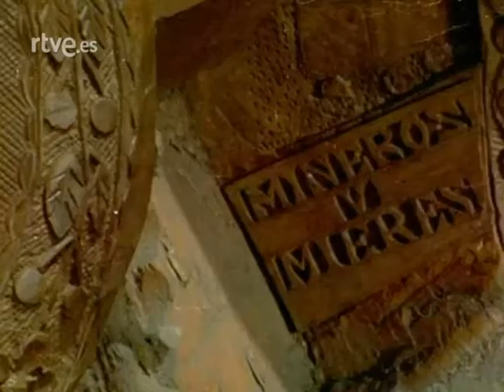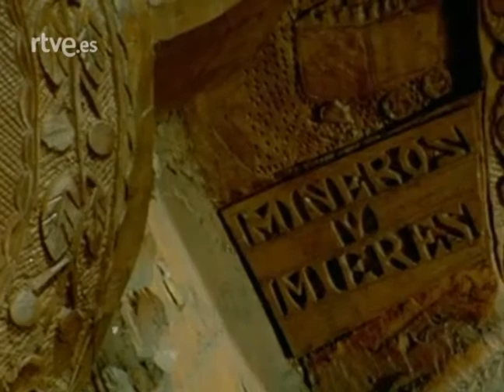Sama de langreo, Asturias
Taller de esparteñas. 1973 Rtve.es